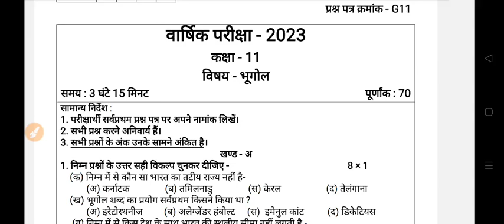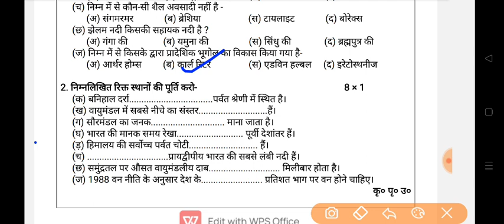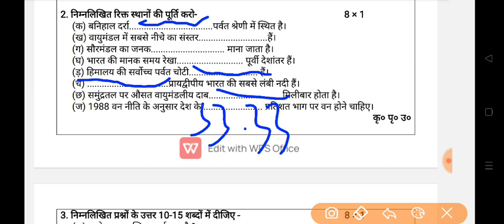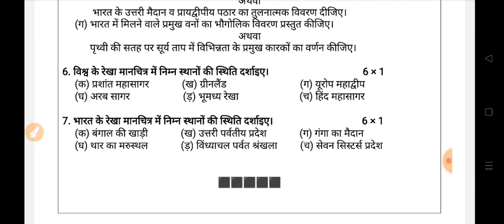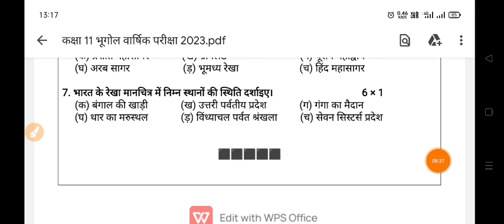कक्षा 11 भूगोल प्रश्न पत्र वार्षिक परीक्षा 2023 | Class 11th Geography Yearly Paper Annual Exam 2023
कक्षा 11 भूगोल पेपर उत्तर सहित वार्षिक परीक्षा 2023 || Class 11 Geography Paper Annual Exam 2023 || Rbse Class 11 Geography Paper Varshik Pariksha 2023

@By रेखा चौहान पल्लू

◼️ यह भूगोल का प्रश्न पत्र है
◼️ यह वार्षिक परीक्षा 2023 का मॉडल पेपर है

🔷 English Grammar
🔷 Hindi Translation
🔷 Spoken English

🙏🌷🙏🌷🙏🌷 सधन्यवाद 🌷🙏🌷🙏🌷🙏